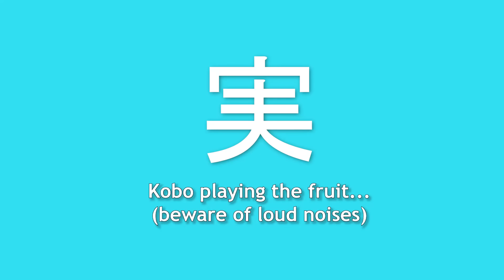Kobo cant stop screaming after she got her first Watermelon !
In this clip, Kobo is playing the viral watermelon game for the first time...

source from :
【スイカゲーム | Watermelon Game】 END STREAM KALO DAPET SEMANGKA